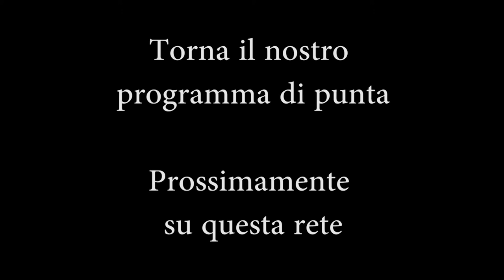Fronte di Azione Popolare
Intervista a Giacomo Rossi di Fronte di Azione Popolare